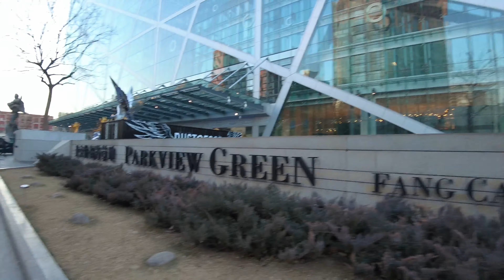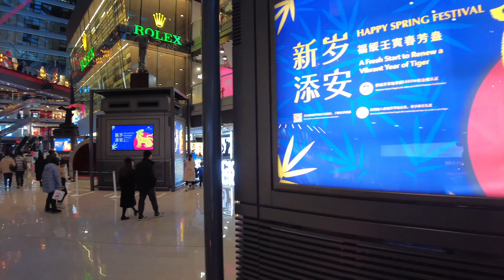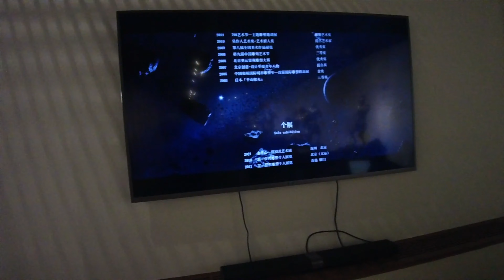4K walking through Parkview Green shopping centre Beijing. China.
Beijing is the capital of the People's Republic of China. It is not only the nation's political center, but also its cultural, scientific and educational heart as well as a key transportation hub. Beijing has served as a capital of the country for more than 800 years.

Beijing Facts
Location: Beijing is located on the western coast of China on the Pacific Ocean. Beijing stands at the northern tip of the North China Plain. Tian'anmen Square in the center of Beijing is situated at 39°56" North Latitude and 116°20" East Longitude. Beijing lies at approximately the same latitude as Philadelphia in the U.S. and Madrid in Spain . The city is 39% flat land and the other 61% is quite mountainous area. Beijing is surrounded by the Yanshan Mountains on the west, north and east while the small alluvial plain of the Yongding River lies to its southeast. Beijing faces the Bohai Sea, and the area is also called the Beijing Bay.

History: Peking Man appeared in the original place of Beijing about half a million years ago. It was built as a township more than three millenniums ago. Beijing was the ancient capital during 5 dynasties, and is currently the modern capital of China.

Area: Greater Beijing has an area of 16,808 sq km.

Time: Time used in Beijing and all over China is called Beijing Standard Time. It is 8 hours ahead of Greenwich Mean Time (GMT + 8), and 13 hours ahead of New York time.

Population: 21.536 million (December 2019), half of the people live on the outskirt of the city (out of the 5th Ring Road).

Ethnic groups: The permanent residents of Beijing come from all of China's 56 ethnic groups. The Han nationality accounts for 96.5% of the total. The other 55 ethnic minorities claim a population of more than 300,000, most of them are from Hui, Manchu, and Mongolian nationalities.

Agriculture: In 1994, the gross value of agricultural output reached 28.69 billion yuan (non-agricultural output value accounting for 79.5%). The gross value of rural industrial output accounted for 40.2% of the city's gross value of industrial output in 1994. The main cereals are wheat, corn, and rice. The total amount of grain output was 2,761 million tons, and per-hectare yield was 6,420 kilograms. There are 541 farms where each farmer is responsible for more than 6.6 hectares. Mechanization in agriculture has been basically realized in plain areas, and various kinds of bases can provide abundant sideline products.

Industry: Beijing's gross domestic product (GDP) reached 82.9 billion yuan in the first five months of 2000, up 12 percent over the same period of last year, with high-tech enterprises leading development, according to Beijing Youth Daily. From January to May, the added value of Beijing's industrial output was 6.35 billion yuan, up 18.8 percent over the same period of the previous year.

City Flowers: In the spring of 1987, delegates to the Sixth Session of the Eighth Municipal People's Congress, meeting in the Great Hall of the People, overwhelmingly approved the scholar tree and oriental cypress as the official city trees, the Chinese rose and the chrysanthemum as Beijing's official city flowers.

The rose, a Chinese native, has been cross-bred many times, but it still has half of the original Chinese strain. Known as Perpetual Spring, Monthly Red, Snow Challenger and Victorious, it is fast growing, regenerates easily and is graceful and long blooming (May to October). The chrysanthemum has many names and varieties. In Beijing potted chrysanthemums may be seen year round. They flower in summer and fall naturally but can be forced to bloom any time of year. During the Qing dynasty, there were 400 rare strains of chrysanthemum. Beijing's flora-culturists now boast more than 1000 varieties.

City trees: The stately cypress symbolizes the courage and strength of the Chinese people, their simple, hard working nature and their defiance in the face of aggression. This Plateaus Orientals, or Oriental Arborvitae, can grow as tall as 20 meters. Some of those in Zhongshan Park were planted as long as 1,000 years ago during the Liao Dynasty. The scholar tree is a symbol of good fortune, joy and well-being. Dating back to the Qin and Han dynasties Sophia Japonica were planted extensively at the Tang Dynasty Imperial Palace in Chang'an. At Beihai Park an ancient specimen in the courtyard of the Painters Corridor, is believed to have been planted during the Tang Dynasty, before 907. Another ancient scholar tree near the Broken Bridge in the Forbidden City is said to have been planted before 1125. Both are well adapted to Beijing's cold, dry winter, hot and dry summer, and alkaline soil.